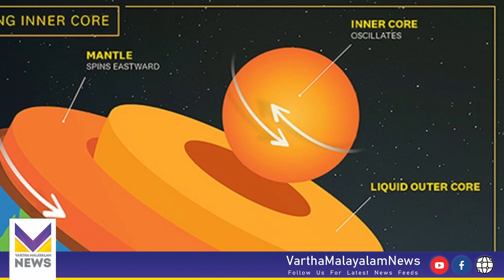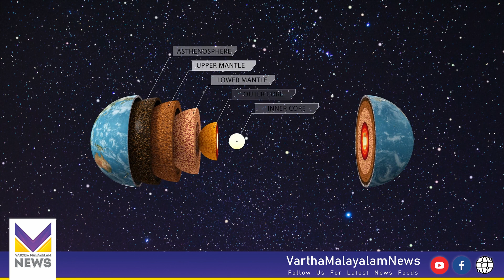ഭൂമിയുടെ അന്തര്‍ഭാഗം കറക്കം നിര്‍ത്തി, എതിര്‍ദിശയിലേക്ക് തിരിയുന്നു; വരാനിരിക്കുന്നത് വൻ ദുരന്തം